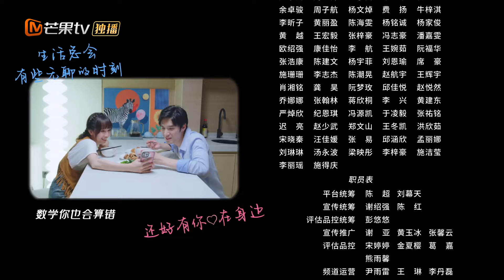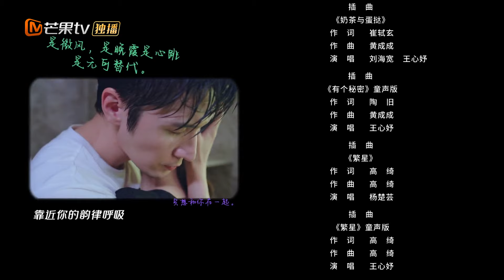【FULL】《我们之间的秘密》第12集 | Just Between Us | Mango TV Short Play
外表冷峻的外来厨师王廷之及女儿王芊芊，与澳门当地“小辣椒”黄依琳及外婆张宝琴，因“房”结缘，因“美食”情感升温，最终在同一屋檐下携手走向爱情的暖心故事。